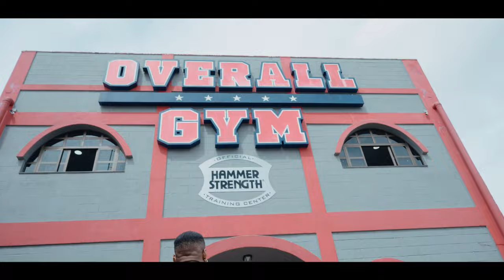FRAN ,ISA ,VITOR CHAVES E VINI RUMO A OHIO!! | *Arnold Ohio series ep#1*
Francielle Mattos, Isa Pecini, Vitor Chaves e Vinicius Mateus estão muito próximos de competir em um dos maiores eventos de fisiculturismo do planeta, o Arnold OHIO!
O clima agora é de reta final com muita dedicação e trabalho duro para entregar o melhor conjunto nos palcos!
Continuem acompanhando essa serie que trará conteúdos completos da preparação deles rumo ao Arnold!